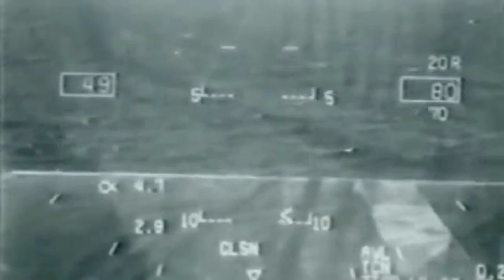Tomcat F-14 carrier landing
The Man Legend / Touchdown
Listen to "Top Gun: Maverick (Music From The Motion Picture)", soundtrack out now